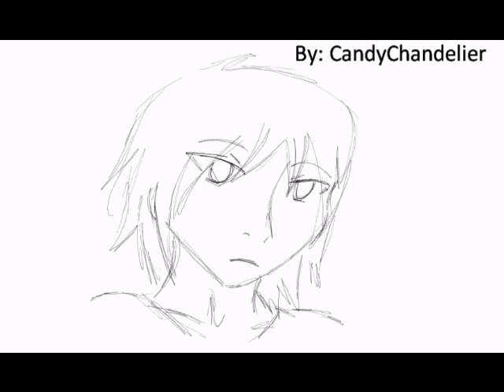Pencil Animation-Windy Day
More practice, this time, I'm trying out hair movement.

Programs: Pencil and CamStudio